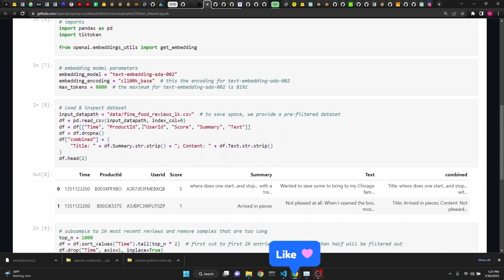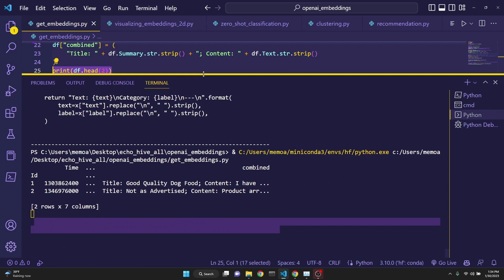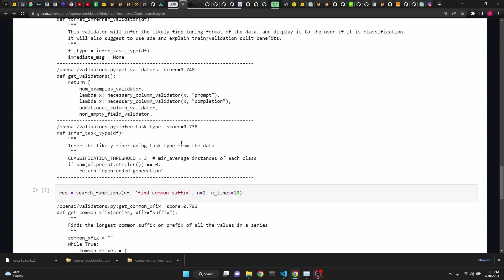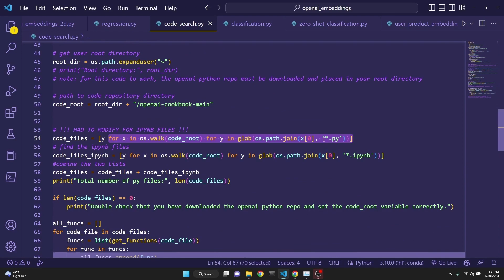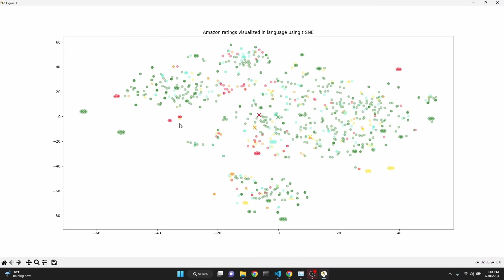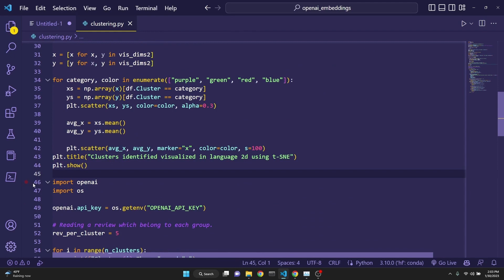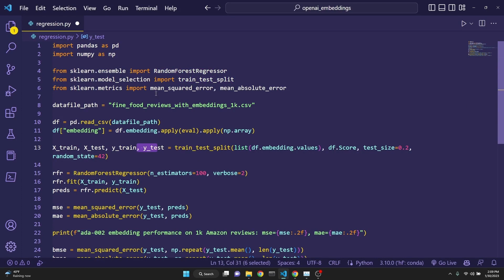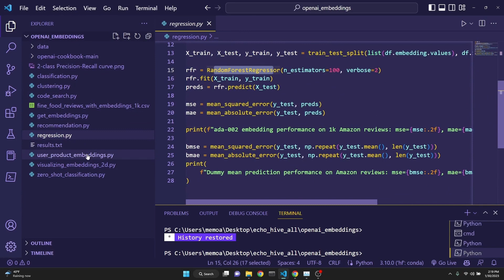OpenAI embeddings explained with code examples. how to use OpenAI Gpt3 ADA vectorized embeddings API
Learn how to utilize the advanced ADA vectorized embeddings API for more effective natural language processing and for advanced search and machine  learning applications.

timeline:
00:00 intro
00:21 getting embeddings with OpenAI ADA API
03:23 Code search with embeddings
07:19 Visualizing OpenAI embeddings
08:01 clustering with embeddings
10:38 regressions with embeddings
11:59 review